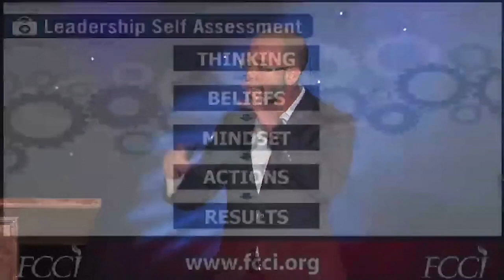Episode 63 Anatomy of a Leader, part 1 w Daniel Harkavy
As Christian business leaders, we all want to have a positive impact on our society, our churches, our families, our companies…and in this episode Daniel Harkavy will deliver the core components of achieving those transformational goals…and it begins with taking care of our own leadership growth and personal spiritual health.

On this episode, Ken Powell, host of FCCI's Pathway to Purpose podcast kicks off part 1 of a series from Daniel Harkavy, CEO of Building Champions.

Fellowship of Companies for Christ International (FCCI) is dedicated to transforming the world through Christ, one company leader at a time. Visit FCCI.ORG.